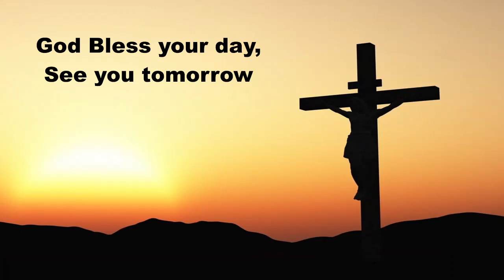Daily Devotions Friday December 9, 2022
Hymn  608 Lord, to You I Make Confession
Psalm 17:6-15; Isaiah 26:1-19; Prayers for ourselves, and others this Friday